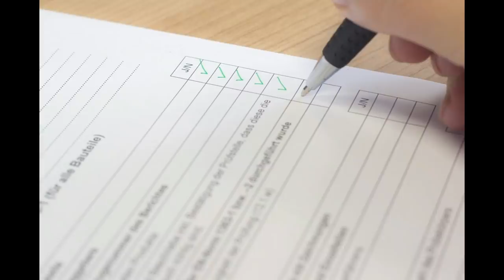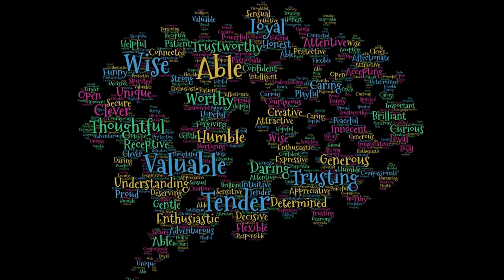Narcissists Don't Change